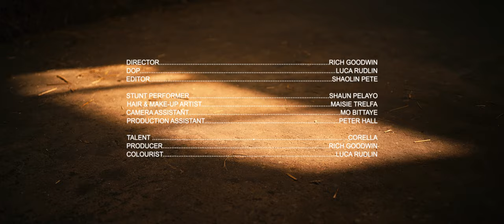Corella - Blood Drunk (Official Music Video)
Watch the official video for our new song “Blood Drunk”, the first single off our forthcoming debut EP: Today, Tomorrow, Whenever – coming this August.

Listen to “Blood Drunk” on your streaming service of choice

Music video credits:

Director - Rich Goodwin
Director of Photography - Luca Rudlin
Editor - Shaolin Pete
Stunt Performer - Shaun Pelayo
Hair & Makeup Artist - Maise Trelfa
Camera Assistant - Mo Bittaye
Production Assistant - Peter Hall
Talent - Corella
Producer - Rich Goodwin
Colourist - Luca Rudlin